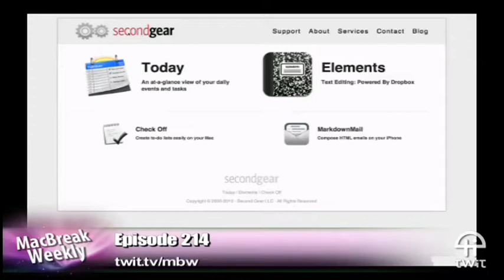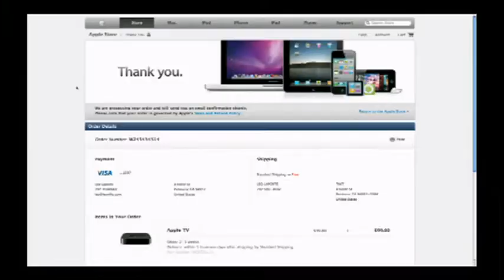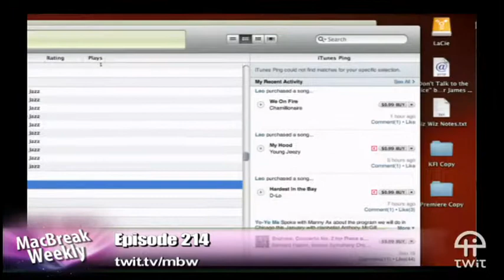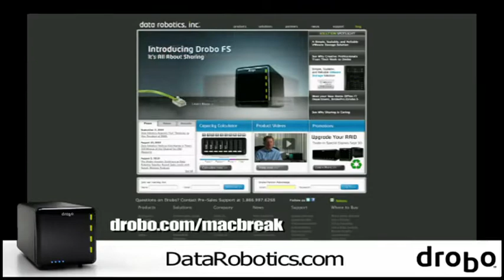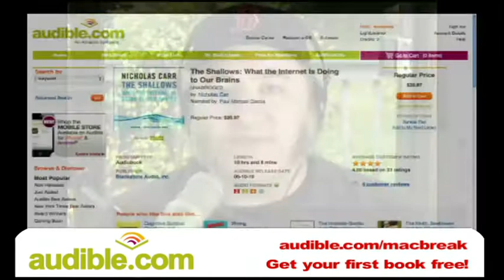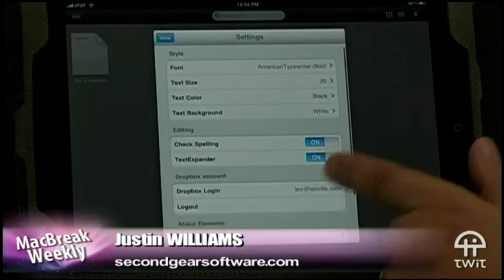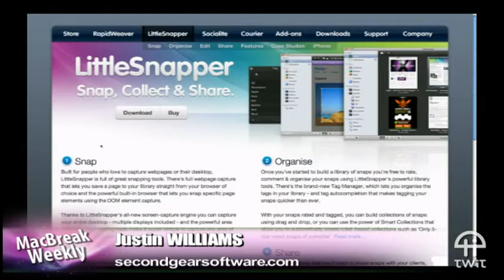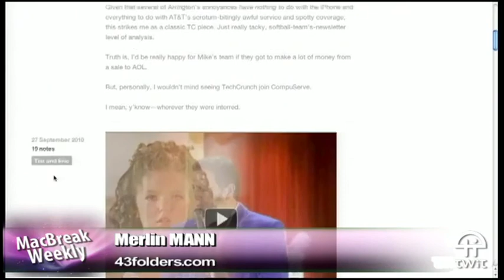MacBreak Weekly 214: Hijacked By The Bieber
Hosts:Leo Laporte, Alex Lindsay,   Merlin Mann and Andy Ihnatko
RIM PlayBook, Apple love, Remote 2.0, $0.99 reaction, down the Bieber hole, dramatized Facebook, Google's Voice app extra-approved, and more.
Guest: Justin Williams of Second Gear Software
For a free audiobook, visit Audible.com/macbreak.